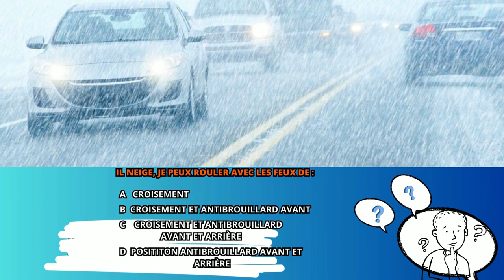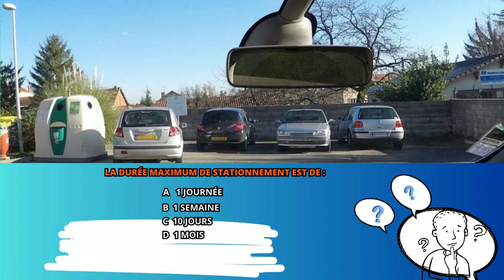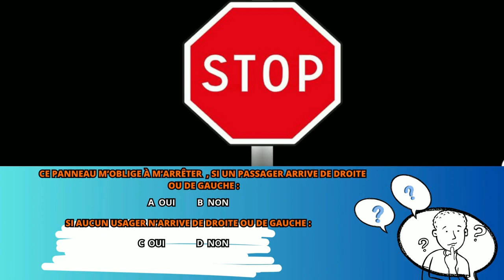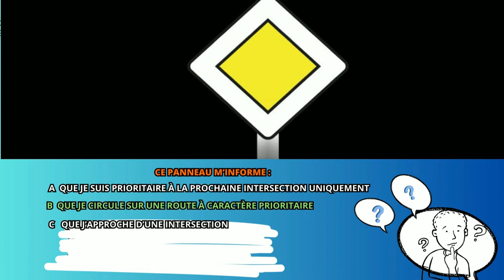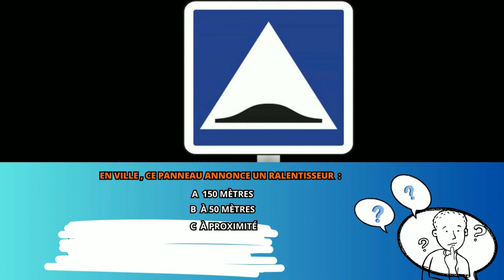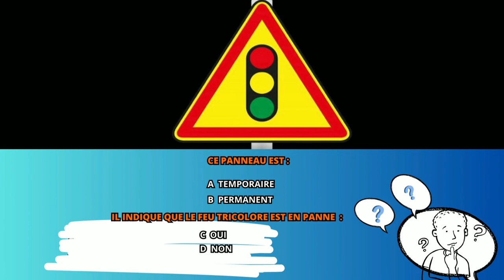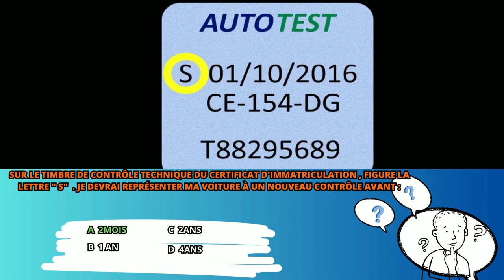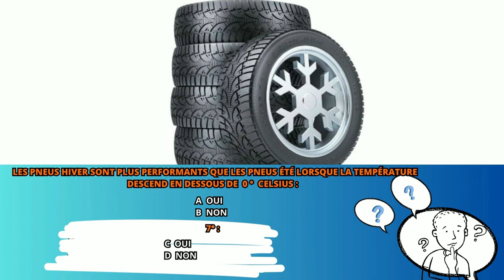Code de la route 30 minutes d'exercices et d'apprentissage ! COM ON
Révises tes connaissances !